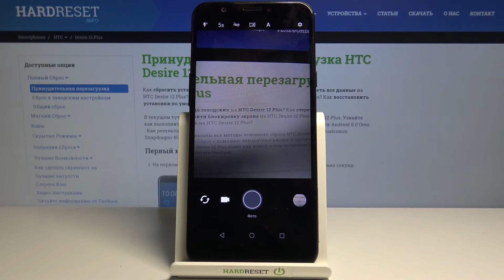Таймер камеры на HTC Desire 12 Plus / Как сделать удалённое фото на HTC Desire 12 Plus?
Если вы хотите включить таймер камеры на HTC Desire 12 Plus, но не знаете как это сделать, тогда вам стоит посмотреть это видео. В нём мы покажем и расскажем вам как активировать таймер камеры на HTC Desire 12 Plus и сделать удалённое фото всего за несколько несложных действий.

Как включить таймер камеры на HTC Desire 12 Plus? Как настроить таймер камеры на HTC Desire 12 Plus? Как на HTC Desire 12 Plus сделать удалённое фото? Как сделать фото с задержкой на HTC Desire 12 Plus? Как на HTC Desire 12 Plus включить режим камеры "Свободные руки"?